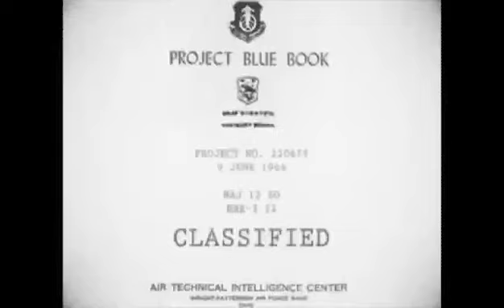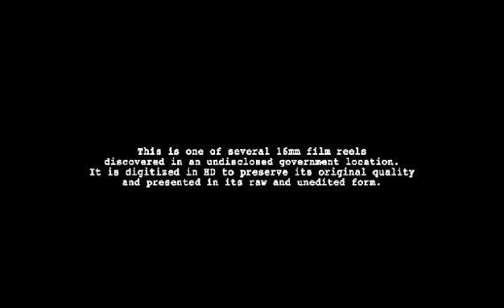"Project Blue Book" Declassified Alien interview 🛸👽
Project Blue Book was the code name for the systematic study of unidentified flying objects by the United States Air Force from March 1952 to its termination on December 17, 1969.

🛰In this alien interview- The alien explains how aliens are actually mutated humans from the far future who traveled back in time with light speed backwards arcoss timezones to observe the nuclear holocaust that kills millions of humans and poisons the sea water from the nuclear radiation that mutates humans into alien form. The most important material earth has is water. Thats why they are sucking it up in the video link I posted in the comments. 👽

Don't forget I have a YouTube channel 😅